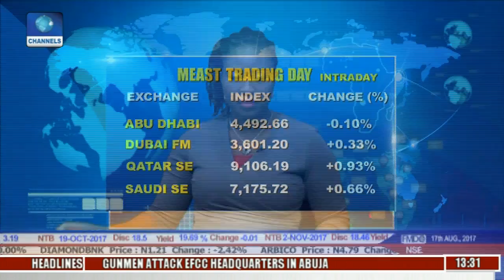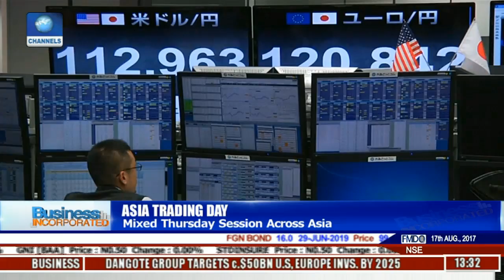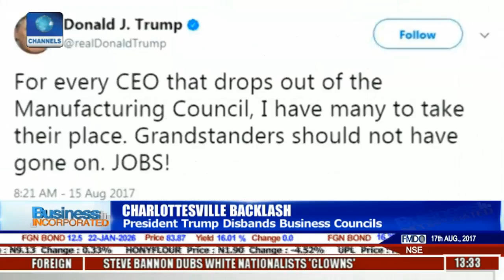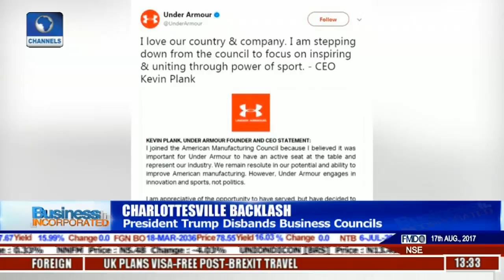Trump Disbands His Sinking Business Council Pt.1 l Business Incorporated l